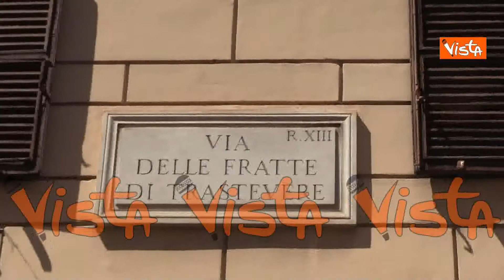L’omaggio di Trastevere a Ennio Morricone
(Agenzia Vista) - Roma, 8 Luglio 2020 - E’ comparso a Trastevere a Roma, in via delle Fratte, un murale dedicato a Ennio Morricone, Il maestro deceduto nei giorni scorsi. Ecco le immagini dell’omaggio del rione di Trastevere a Ennio Morricone.